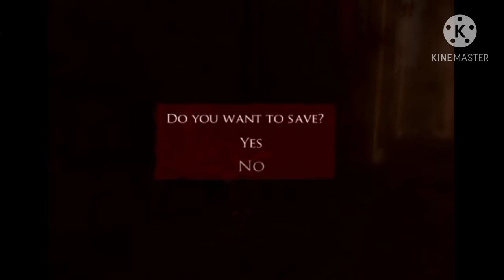Prince of Persia : Warrior Within Walkthrough - [Part-2] - No Commentary | Techno Creator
Walkthrough of Prince of Persia : Warrior Within in 1080p (Full-HD)

• In this episode, into the past for the first time.